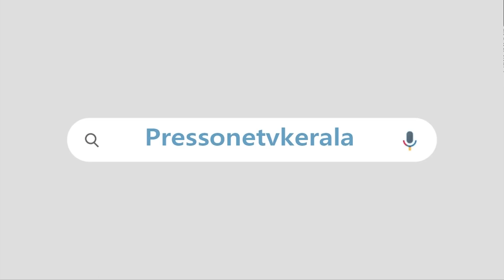മോദി പരാജയപ്പെട്ടിടത്ത് പിണറായി വിജയിക്കുന്നത് എന്തുകൊണ്ട് ? | MODI PINARAYI COVID FIGHT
മോദി പരാജയപ്പെട്ടിടത്ത് പിണറായി വിജയിക്കുന്നത് എന്തുകൊണ്ട് ?
മോദിക്ക് ദേശീയ ബദലായി പിണറായി മാറുന്നു